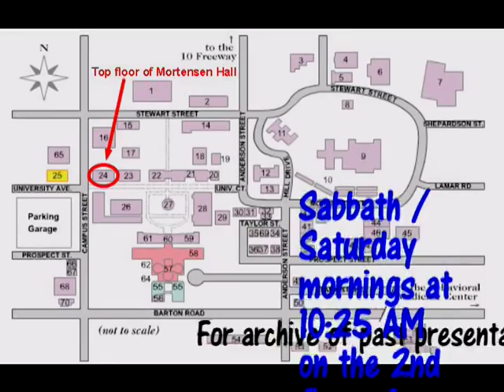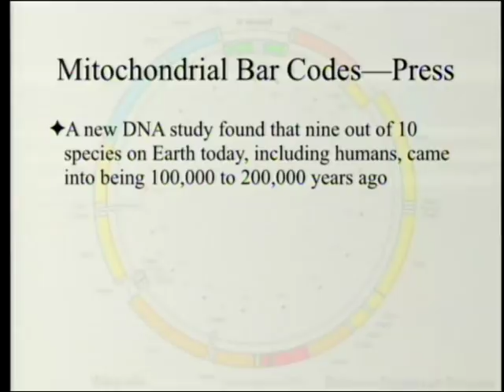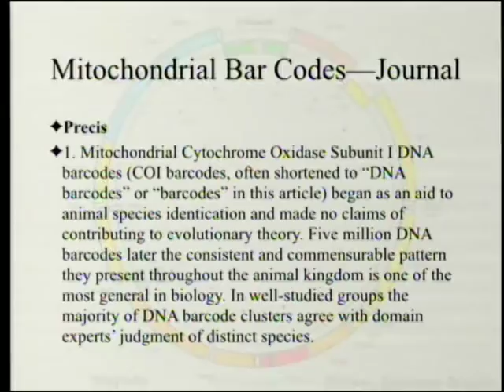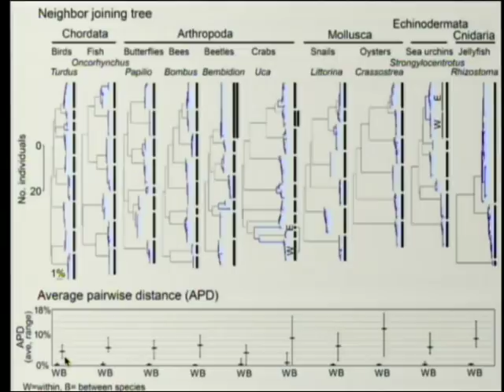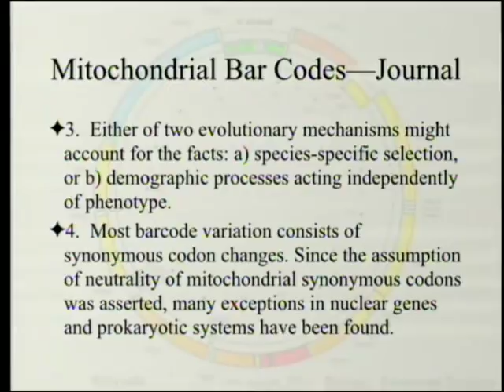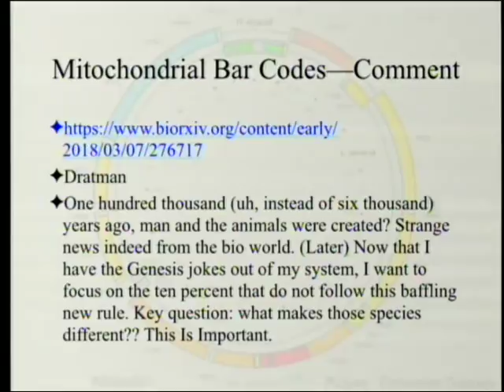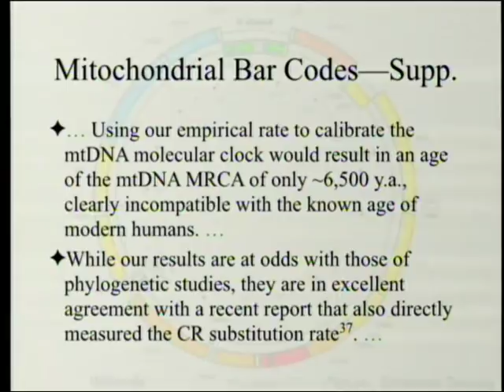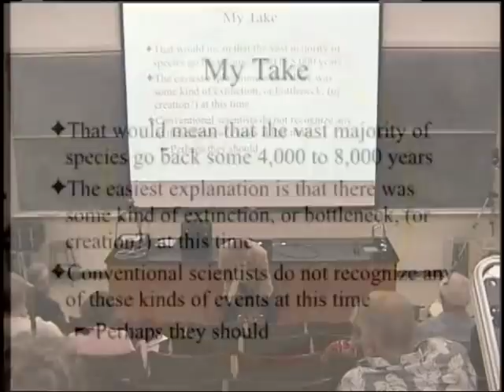Mitochondrial Bar Codes 6-30-2018 by Paul Giem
A recent article argues that the sequencing of a short segment of mitochondrial DNA, the so-called mitochondrial bar code, is a useful way of distinguishing species from each other and assigning individuals to a particular species. The article goes on to note that some 90% of species arose within the last 100,000 to 200,000 years. When historical mutation rates are taken into account, this implies that the mothers of all species probably go back some 4,000 to 10,000 years. The implications are discussed.